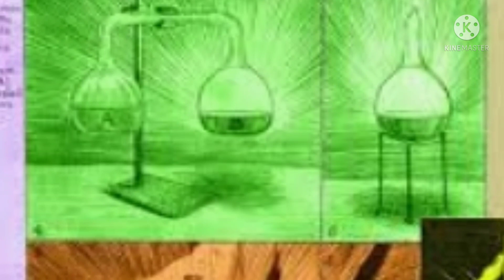इस planet में हीरों की होती है बारिश🤯 fact mind blowing facts in hindi